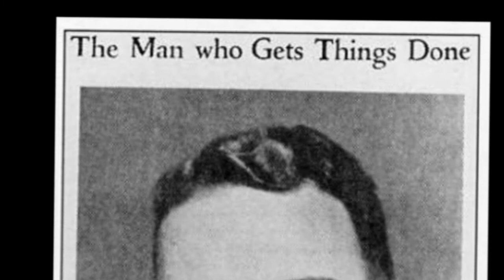The Death & Lost Stash Of Dutch Schultz *Interesting History*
Only The Highest Quiality

New Schedule and Plan going forward:
*Sunday/ occasionally Saturday is upload day.
*At least 1 episode of Interesting History or Triple Play a week.
*Occasionally 1 Breeze Report a week as well.
*If no Breeze Report Then Maybe 1 additional Interesting history or triple play. Maybe something new, or simply a 1 upload week